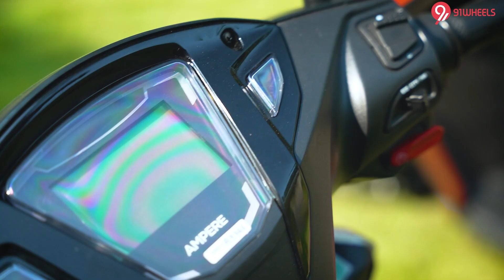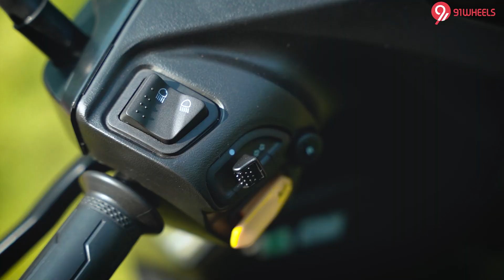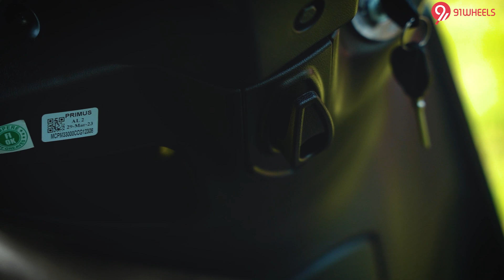Ampere Primus Detailed Ride Review - Range, Features, Top Speed Explained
Greaves Cotton is one of the oldest manufacturers in the Indian market. It's EV brand Ampere has brought it's first high-speed electric scooter Primus in the market. We test ride the Ampere Primus in this video to know in-depth about its pros & cons. See all of its details & how it compete with it's rivals in our detailed ride review.